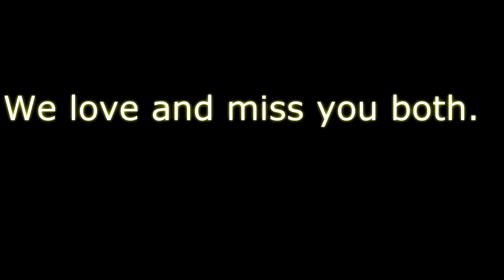Nathan & Chloe Behind the Clouds Music by Dozier Mills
Nathan & Chloe our beautiful cats we truly miss. I made the music in my studio thinking of both of you. We will see you in Heaven.
DarkDoz name is from Nathan who was my muse. He would sit in front of me when I was playing guitar.